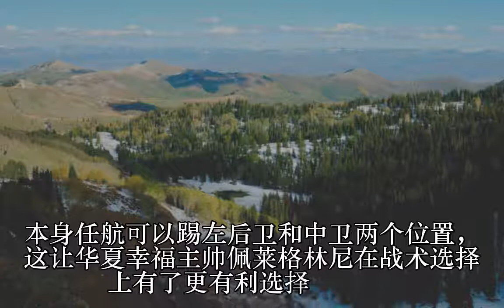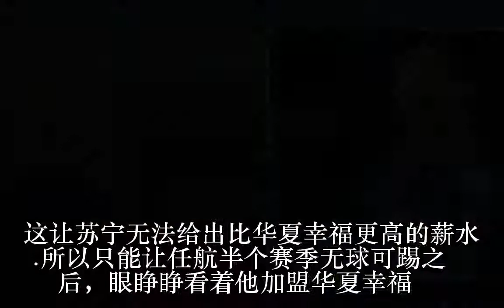苏宁后防核心高薪加盟中超新贵 曾为转会甘愿半赛季无球可踢！